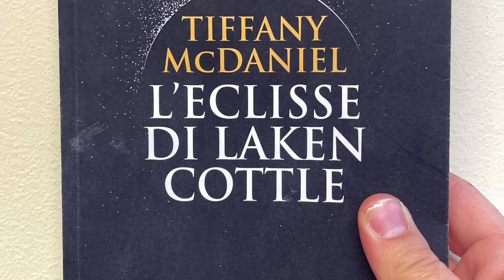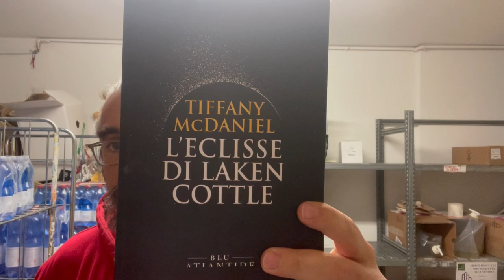DAZIBAO - 5. L'eclisse di Laken Cottle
In questa 5° puntata un romanzo lisergico, fastidioso, faticoso, emotivamente disturbante. L'eclisse di Laken Cottle non è una lettura che consiglierei a tutti ma è una lettura notevole, capace di catturare nonostante sia respingente.

1 La principessa sposa
2 Ragazze elettriche
3 Lacci
4 Furore
5 L'eclisse di Laken Cottle